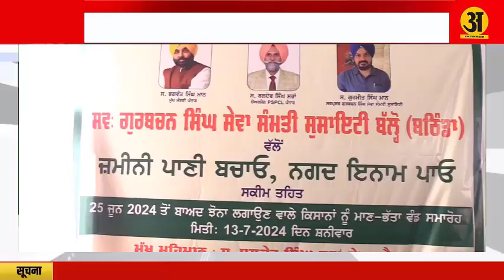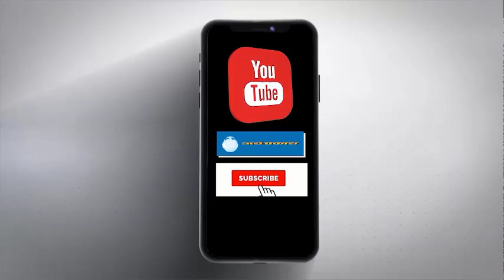पंजाब में लगातार धरती के नीचे वाले पानी का सतर गिरने के कारण हर कोई चिंतित है